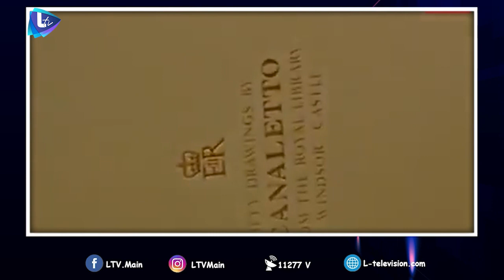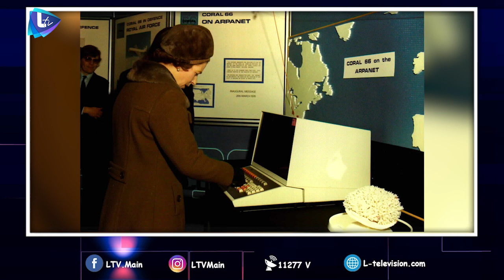الملكة إليزابيث رقم قياسي في عدد رؤساء الحكومات.. البابوات و الصور الفوتوغرافية..والرحلات حول العالم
توفيت الملكة إليزابيث الثانية، ملكة بريطانيا، الخميس، عن عمر يناهز 96 عاماً، في قصر بالمورال الملكي باسكتلندا، إثر تدهور حالتها الصحية.

وأصدر قصر باكنغهام بياناً أعلن فيه رحيل الملكة، مشيراً إلى أن الملك تشارلز وزوجته كاميلا سيبقيان في بالمورال الليلة ويعودان غداً الجمعة إلى لندن، وسيتم تغيير كلمات النشيد الوطني من "God save the Queen" إلى "God save the King"